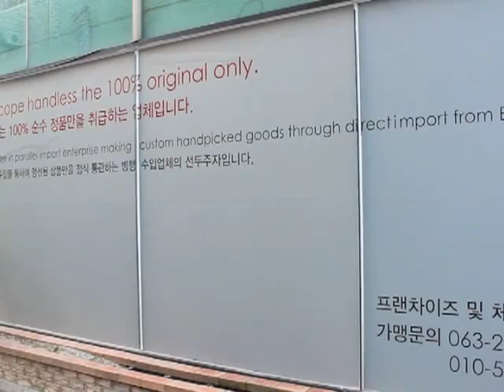My walk to school in Jeonju, South Korea 2014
My 2013/2014 (second) video displaying my walk to an EPIK school. Last year was Donghae, this year is Jeonju... this one is far more recognizable for city folk! Both have their perks, but I will say I do miss the sound and view of the river and the ducks and birds...

*also, excuse the panting... clearly I'm not trained in interval walking and talking :)

Hi, I'm Mia and I'm a Business Growth Curator. I've been on YouTube since 2011
& this channel has over 1 million + video views...
I've shared my life from LA, to Charlotte and throughout my time in South Korea and now as a Mom, I am now sharing my findings and wisdom as an Online Business Growth & Strategy Curator.

For the FULL LIST of personally curated Business Growth Tools, check out the

+Spend 5 days with a man who's changed the lives and businesses of thousands! - myrongolden
ONLY FOR THOSE WHO WANT TO TAKE THEIR BUSINESS TO THE NEXT LEVEL!

Be Well! Be in PURPOSE!